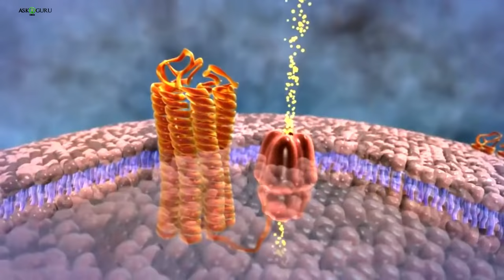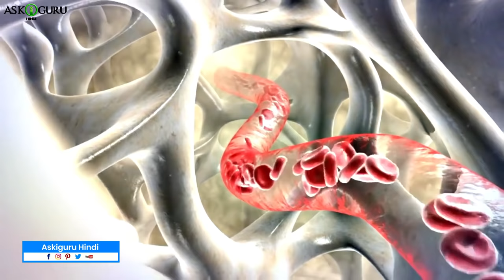जिम से पहले या बाद में प्रोटीन शेक लेना चाहिए?| SHOULD YOU HAVE A PROTEIN SHAKE BEFORE OR AFTER GYM?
जिम से पहले या बाद में प्रोटीन शेक लेना चाहिए? | SHOULD YOU HAVE A PROTEIN SHAKE BEFORE OR AFTER GYM? - ASKIGURU

हुमारे बॉडी को विटमिन्स, कॅल्षियम इन्न चीज़ो के साथ प्रोटीन्स की भी ज़रूरत होती है. इसलिए रोज़ के खाने मैं भी ऐसा खाना खाते है, जिस से बॉडी को कॅल्षियम, प्रोटीन सही मात्रा मे मिले. लेकिन जो लोग फिज़िकल आक्टिविटीस ज़्यादा करते है, जैसे अथलेट्स, स्पोर्ट प्लेयर या फिर डेली वर्काउट करते है. उन्न्हे प्रोटीन की ज़्यादा ज़रूरत होती है, ओर अगर ये प्रोटीन रोज़ के खाने से पर्याप्त मात्रा मैं नई मिला तो प्रोटीन सप्प्लिमेंट्स या पाउडर लेनी पड़ती है. ओर जो लोग वर्काउट करते है, उन्न्हे मसल्स के ग्रोथ के लिए प्रोटीन की काफ़ी ज़रूरत होती है. इसलिए काफ़ी लोग वर्काउट के साथ प्रोटीन शेक या प्रोटीन सप्प्लिमेंट्स लेते है. लेकिन वर्काउट करने वालो को प्रोटीन पाउडर कब लेना चाईए ये जानना ज़रूरी है? क्यूंकी आप कोन्से टाइम पे क्या खाते है वो आपके बॉडी के लिए ज़रूरी होता है. इसलिए हुमारे रोज़ के खाने मे भी एक टाइम फॉलो करते है. इसी तरह प्रोटीन शेक वर्काउट से पेले पीना चाहिए या बाद मे वो आज इस वीडियो से जानते है. Our body also needs proteins along with vitamins, calcium. That is why I eat such food in daily routine, so that the body gets the right amount of calcium and protein. But those who do physical activities, such as echeletes, sports players or do daily workouts. There is a need for high protein, and if this protein is found in new enough quantity by eating it daily, then protein supplements or powder have to be taken.

when should you drink a protein shake,the best time to take protein,do protein shakes work,when to take protein,when to take mass gainers,high protein drinks,protein powder comparison,protein powder for weight loss,protein powder comparison,protein powder for muscle building,post workout nutrition,muscle building,how often should you drink protein shakes,Do You Need a Protein Shake After a Workout,